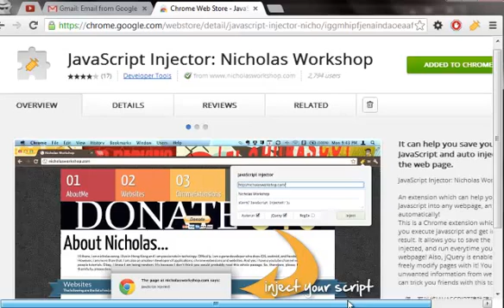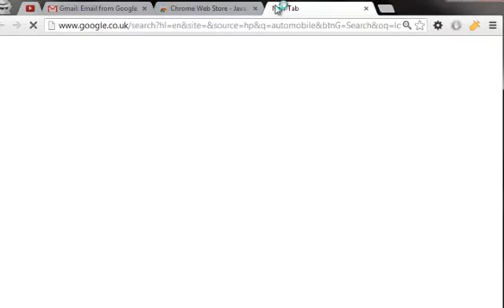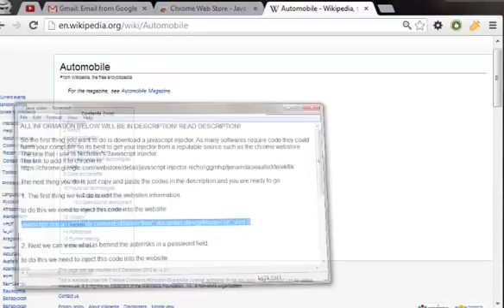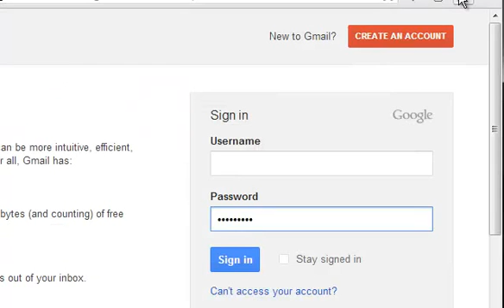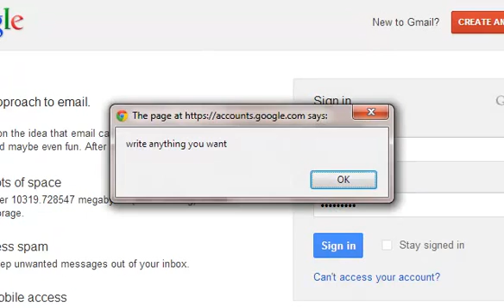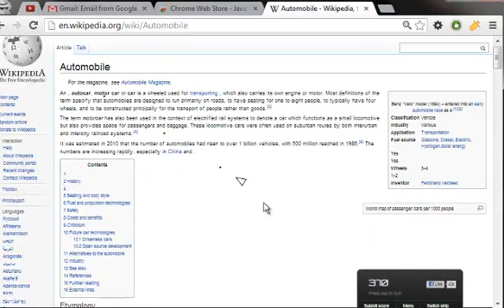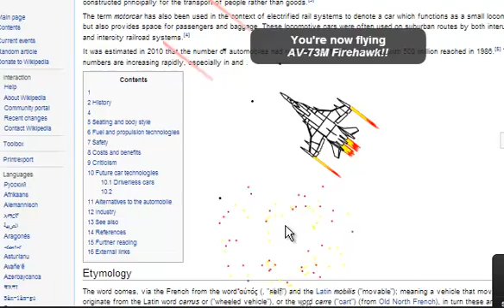The Secrets of Javascript - Hack a Website Using Javascript!